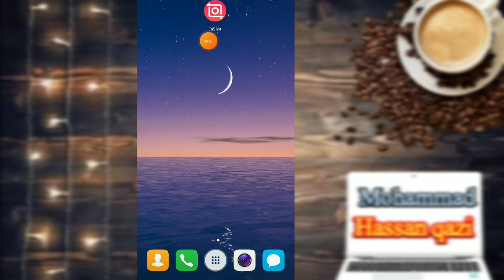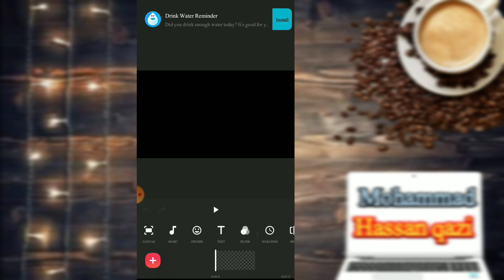How to remove watermark in INSHOT app|| easy method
Salam to all friends. In this video I will tell you about that how to remove watermark in inshot application with very easy method||this video is very useful for those youtubers and those peoples which use inshot application and I hope you like this video if you like this video and subscribe like and share YouTube channel Muhammad Hassan qazi|| I will beat in my next video with interesting video Inshallah|| so bundles of thanks and Allah Hafiz.